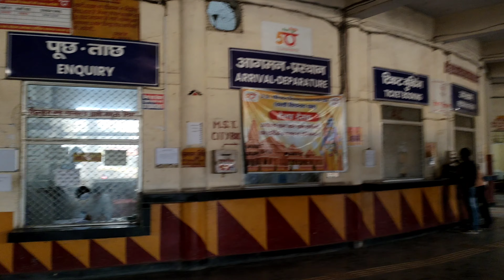Raipur Junction To Varanasi Junction | 837KM 20 Hour In Train Journey | Thukraya Gamer Travel Vlog